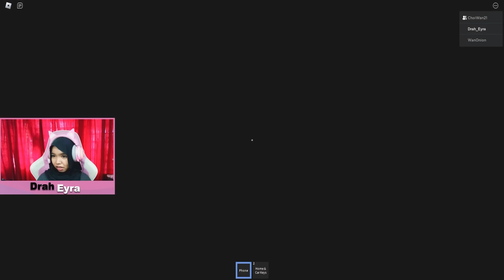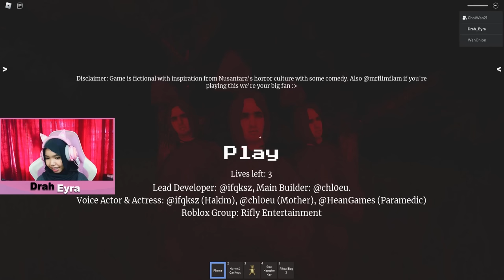( SERAM ) KAMPONG KALI NI AGAK PELIK"!!! | CHAPTER 3 | ROBLOX MALAYSIA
Join the Squad Membership for custom badges and emotes! ▼